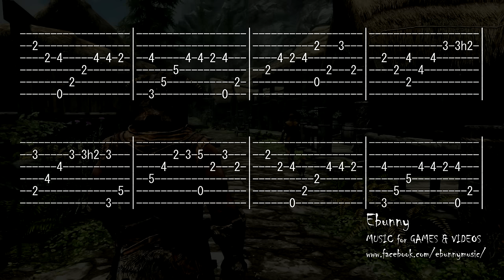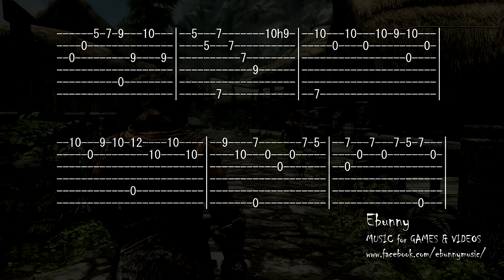Skyrim Music - Dovahkiin (Dragonborn) [Full Acoustic Guitar Tab by Ebunny] Fingerstyle How to Play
Skyrim Music - Dovahkiin (Dragonborn/Sons of Skyrim) [Full Acoustic Guitar Tab by Ebunny] tabs gtp How to Play - My version of legendary song from great game! It's guitar tab for one player, now you can play full song alone ;)